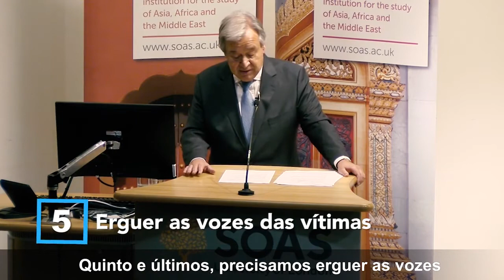Em Universidade de Londres, Guterres fala sobre combate ao terrorismo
Em 2016, mais de 25 mil pessoas morreram e 33 mil ficaram feridas em pelo menos 11 mil ataques terroristas em mais de 100 países; quase três quartos de todas as mortes causadas pelo terrorismo se deram em apenas cinco países: Iraque, Afeganistão, Síria, Nigéria e Somália.

“O terrorismo é fundamentalmente a negação e a destruição dos direitos humanos”, disse o secretário-geral das Nações Unidas, António Guterres, durante palestra na Universidade de Londres.  Detalhes